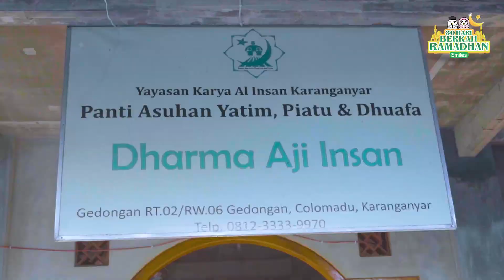Berkah Ramadhan Smiles di Panti Dharma Aji Insan Solo 2024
Pada tanggal 19 Maret 2024 Tim Smiles menyalurkan bantuan dan mengajak berbuka puasa bersama anak di Panti Asuhan Dharma Aji Insan Solo.

Semoga di bulan Suci Ramadhan yang penuh berkah ini mari membuka hati untuk berbagi cinta kasih dan kepedulian. Smiles bersama Digital Wallet mengucapkan terima kasih atas kesediaanya Sobat Smiles yang telah berbpatisipasi dalam acara ini.